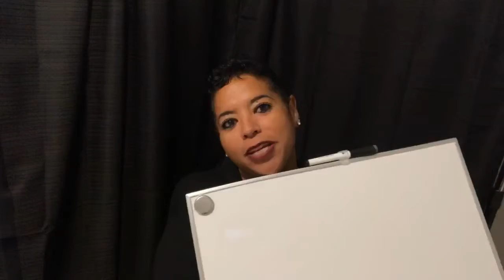Goals. Visualize. Manifest